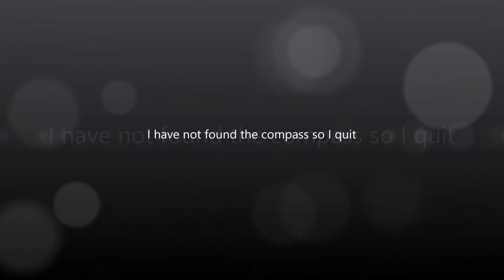the pirates of the sky